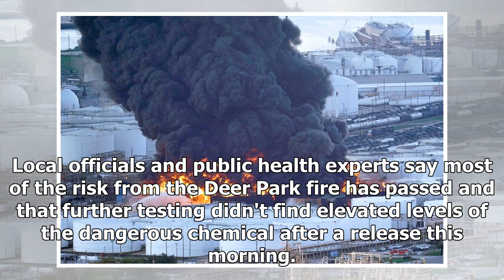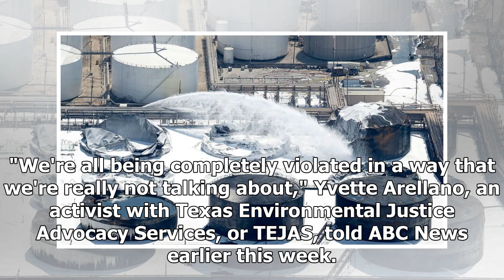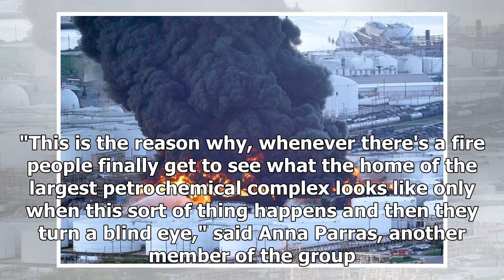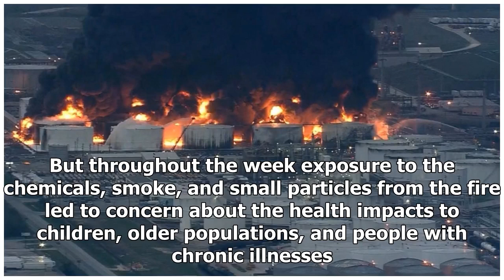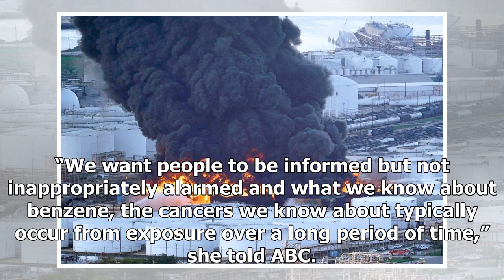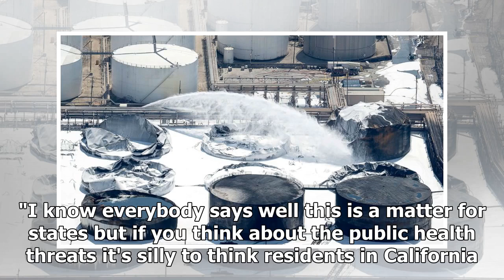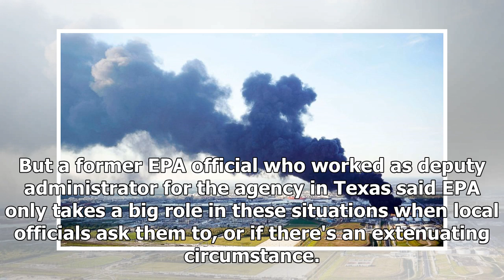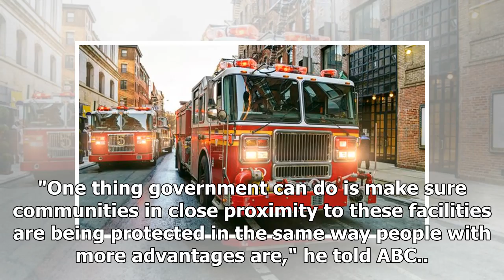As threat passes, activists say Deer Park chemical fire brings attention to persistent issues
A massive chemical fire south of Houston, Texas, triggered an emergency order for locals to shelter in place even after a dangerous chemical was detected in the air. Local officials and public health experts say most of the risk from the Deer Park fire has passed and that further testing didn't find...